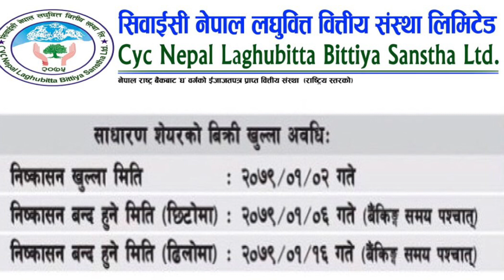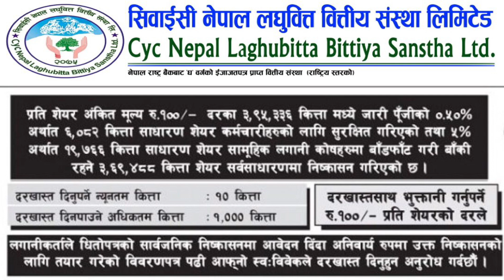नया लघुवित्तको IPO खल्ने सुचना तथा सम्पूर्ण जानकारी || CYC Nepal Laghubitta IPO